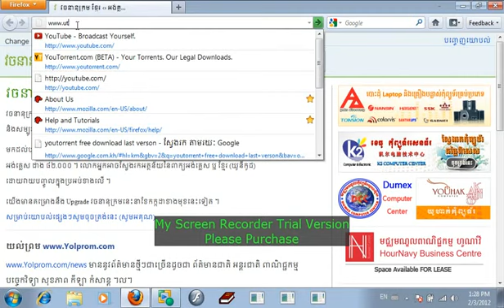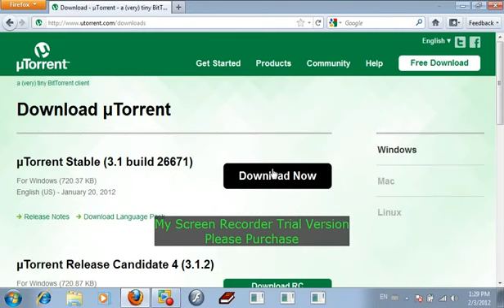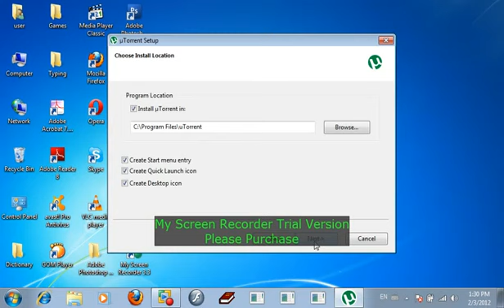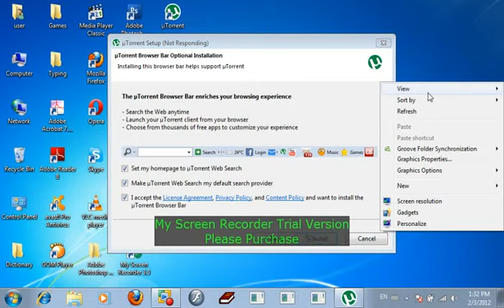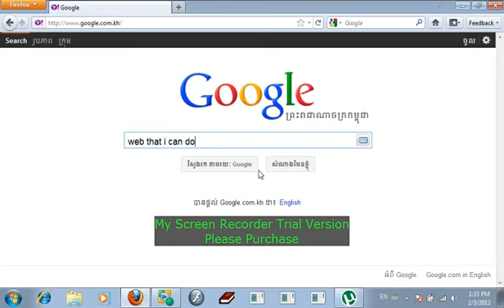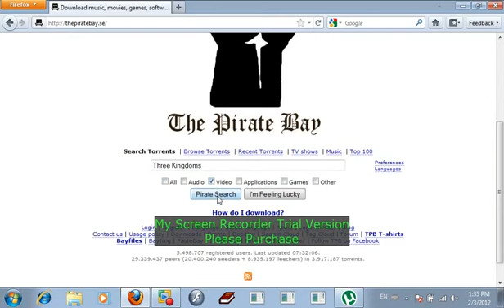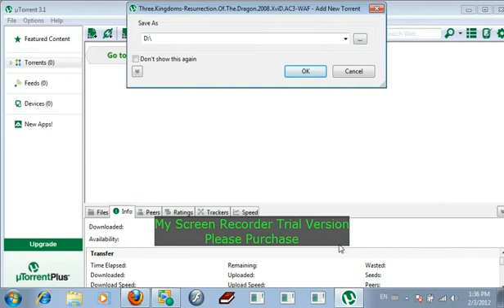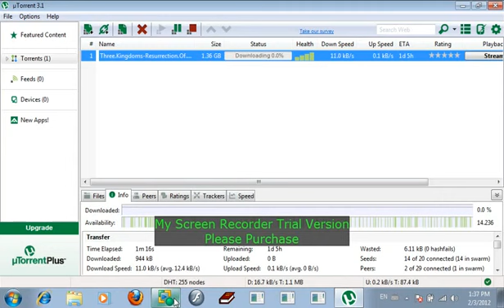how Download throught Utorrent